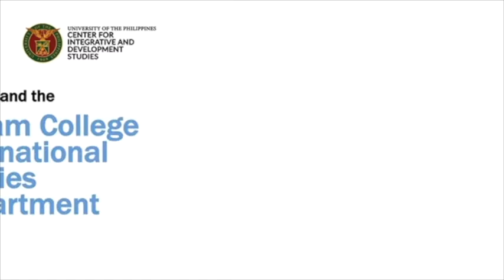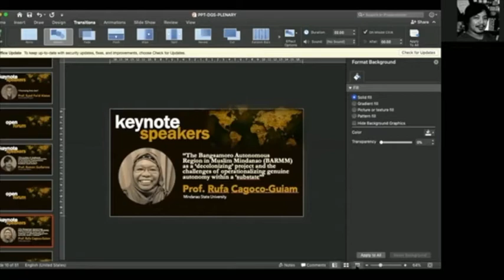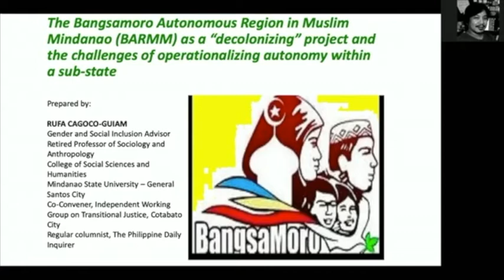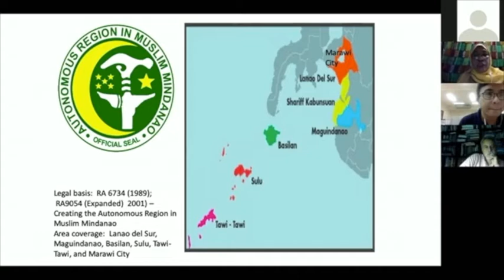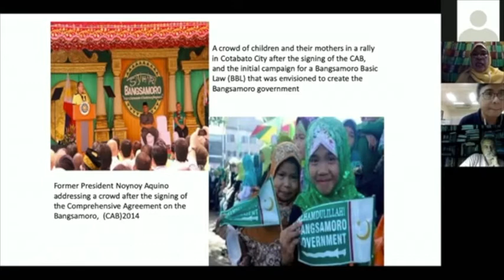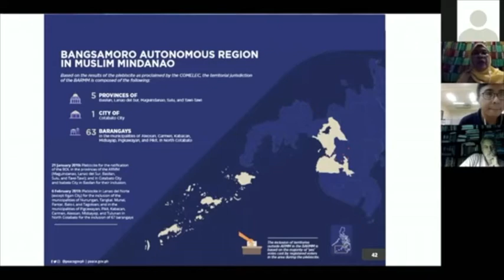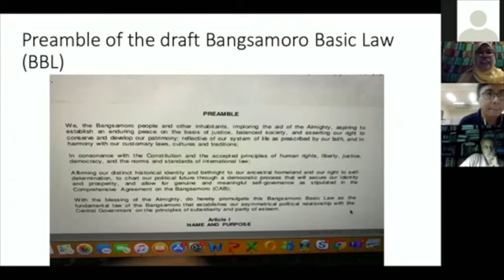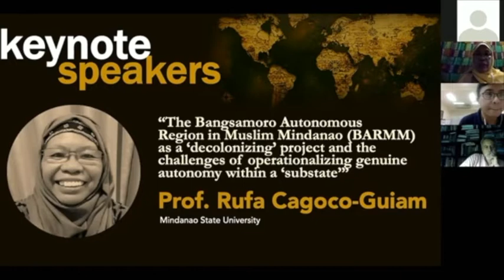Rufa Cagoco‐Guiam: "BARMM as a decolonizing project and challenges of autonomy within a substate"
The third keynote speaker is Prof. Rufa Cagoco‐Guiam, who talked about "The Bangsamoro Autonomous Region in Muslim Mindanao (BARMM) as a 'decolonizing' project and the challenges of operationalizing genuine autonomy within a 'substate'."

Rufa Cagoco‐Guiam has “changed tires”, or retired from Philippine government service as Full Professor III, Sociology Department, College of Social Sciences and Humanities, of the Mindanao State University – General Santos City.  She is a cultural anthropologist by training, both from Silliman University – Dumaguete City, Philippines and from the University of Hawaii for her advanced studies.

Prof Guiam has published numerous articles and chapters in books, largely focused on the following topics:  child soldiers, gender and armed conflict, gender and livelihoods among internally displaced communities, peace and development communities, illegal drug trade and its intersections with political violence and armed conflict in Muslim Mindanao; and lately, on transitional justice in the Bangsamoro communities in Mindanao.  She has also presented papers in international conferences both in the country and abroad:   in Japan, Malaysia, Indonesia, Thailand, Vietnam, Cambodia, Singapore, Sweden, Austria, Switzerland, Germany, Zambia, South Africa, France, People’s Republic of China, among others.

She is a Senior Asian Public Intellectual (API) Fellow of The Nippon Foundation in 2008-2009 and an Executive Education Grantee of the Institute of Politics, Harvard School of Government, Harvard University, in 2009.  She also became a Visiting Research Fellow at the Center for Southeast Asian Studies, Kyoto University, Japan, from December 2006 to June 2007, and from June 2008 to January 2009.  She also was a visiting scholar at the Institute of Asian Studies, Chulalongkorn University, Bangkok, Thailand, from February to April, 2009 and at the Institute of Occidental Studies, Universiti Kebangsaan Malaysia, from May to July, 2009.  She received a grant to be a visiting scholar at the College of Intercultural Communications, Rikkyo University, Tokyo, Japan in the whole month of October 2018.

Currently, Ms. Guiam is one of the Conveners of the Independent Working on Transitional Justice – Dealing with the Past (TJ – DwP), an offshoot of her two-year engagement as the Lead Coordinator of the Listening Process of the Transitional Justice and Reconciliation Commission (TJRC) in the Bangsamoro.  She did a variety of consultancy work, in particular with the UN Women (mapping of initiatives to prevent Violent Extremism in the Bangsamoro and for the Conciliation Resources, London, for inclusive localized peace platforms; and more recently with the Asia Foundation, Save the Children, and the UNICEF for projects providing technical assistance to the new government in the Bangsamoro.  In between her consultancy work, she writes a fortnightly column in the Opinion Page of the Philippine Daily Inquirer (PDI), under Kris-Crossing Mindanao (starting last June 18, 2018).

Since November, 2019, she was engaged as the National Gender Equality, Disability and Social Inclusion (GEDSI) Adviser for the Pathways education program that focuses on K-3 basic education for children in the Bangsamoro.  Starting June, 2020, she began her current stint as the Senior Strategy, Liaison and Inclusion Adviser of the same program.  Pathways is a nine-year program funded by the Australian government.